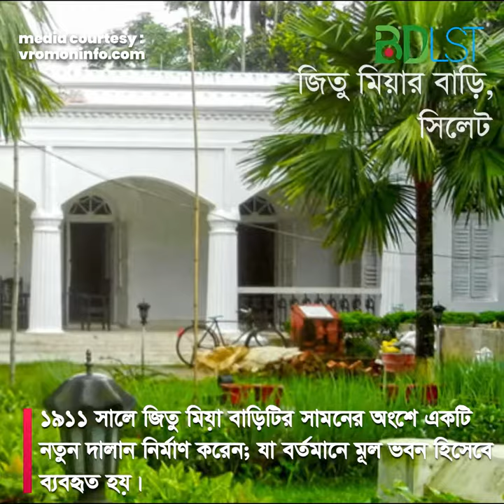কি আছে এই রহস্যে ঘেরা জিতু মিয়ার বাড়ি তে? জানলে অবাক হবেন নিশ্চয়ই । সিলেট । SH2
প্রকৃতিকন্যা সিলেট মানেই অবারিত প্রাকৃতিক সৌন্দর্য। তবে শুধু প্রাকৃতিক সৌন্দর্যই নয় সিলেটে দেখার মত ঐতিহ্যবাহী স্থাপত্যও কম নেই। তাই সিলেট ভ্রমণে গেলে প্রকৃতির সৌন্দর্যমন্ডিত স্থানগুলোর সাথে ঐতিহাসিক স্থানগুলোও দেখতে ভুলবেন না। সিলেটের অন্যতম একটি ঐতিহ্যবাহী নিদর্শন হল জিতু মিয়ার বাড়ি।

সিলেট শহরের শেখঘাটে কাজিরবাজার সেতুর উত্তর দিকে ঐতিহ্যবাহী জিতু মিয়ার বাড়ি টির অবস্থান। ১ দশমিক ৩৬৫ একর ভূমি জুড়ে অবস্থিত ঐতিহ্যবাহী এই জিতু মিয়ার বাড়ি। চুন সুরকি দিয়ে নির্মিত মুসলিম স্থাপত্য কলার অনন্য নিদর্শন এ বাড়ি। এটি নির্মাণ করেন খান বাহাদুর আবু নছর মোহাম্মদ এহিয়া ওরফে জিতু মিয়া। ১৯৯১ সালে এ বাড়ির সামনের দালানটি নির্মাণ করা হয়।

খান বাহাদুর আবু নছর মোহাম্মদ এহিয়া ওরফে জিতু মিয়া প্রথম জীবনে কিছু দিন সাব রেজিস্টার ছিলেন। ১৮৯৭ থেকে ১৯০৩ সাল পযর্ন্ত তিনি সিলেট পৌরসভার ভাইস চেয়ারম্যান ছিলেন, ছিলেন অনারারী ম্যাজিস্টেটও । জিতু মিয়ার পরিবারের বিলাসী জীবনযাপনের নানান কথা লোকমুখে এখনো শোনা যায়। প্রতিদিন নানান প্রয়োজনে গ্রাম থেকে শহরে আসা শত শত মানুষ জিতু মিয়ার বাড়িতে আসত এবং সবসময়ে এ বাড়িতে লোকসমাগম থাকত।

কথিত আছে, সে সময়ে এ বাড়ীর সুসজ্জিত ড্রয়িংরুমে তুরস্কের পাশাদের ছবি, রুশ তুরস্কের যুদ্ধের চিত্র ব্রিটিশ রাজ পরিবার ও রাজপুরুষদের আলোক চিত্র শোভা পেত। কাচারী ঘরের ডান দিকের একটি কক্ষে সে সময়কার একটি লম্বা কালো টেবিল ও ২০টি চেয়ার এখনও অক্ষত রয়েছে।

এ বাড়ির রয়েছে ঐতিহাসিক গুরুত্ব। উপমহাদেশের খ্যাতনামা অনেক বরেণ্য ব্যক্তি বর্গ এ বাড়িতে  বসে গুরুত্বপূর্ণ সভা করেছেন। অলিকুল শিরোমণি দেওবন্দ মাদ্রাসা অধ্যক্ষ মাওয়ালা মদনীর (রহ)র আগমন ঘটেছে এ বাড়িতে। তার পুত্র আসআদ মদনীরও আগমন ঘটেছে এখানে অনেকবার।

এছাড়াও এ বাড়িতে শুভাগমন করেছেন আসামের সাবেক প্রধানমন্ত্রী স্যার সাদ উল্লাহ ভারতের সাবেক আইসিএস খান বাহাদুর গজনফর আলী খান পাকিস্তানের সাবেক প্রধানমন্ত্রী খাজা নাজিম উদ্দিন, শেরে বাংলা এ কে ফজলুল হক, আল্লামা সহুল আহমদ উসমানী, পল্লী কবি জসীমউদ্দিন, মুক্তিযুদ্ধের সর্বাধিনায়ক জেনারেল এম এ জি ওসমানীসহ ইতিহাসের অনেক অবিস্মরণীয় ব্যক্তিত্ব।  এ বাড়িতে এসে তারা শুধু এ বাড়ীর মহিমা বাড়াননি তার সাথে সিলেটের ইতিহাসকেও সমৃদ্ধ করেছেন।

নানান সংস্কার ও পরিবর্তনের মাধ্যমে ধরে রাখা হয়েছে  শত বছরের ইতিহাসের সাক্ষী এ বাড়িটিকে।

যেভাবে যাবেন:

ঢাকার ফকিরাপুল, সায়দাবাদ, গাবতলি ও মহাখালী বাস স্টেশন থেকে সিলেটের উদ্দেশ্যে বাস ছেড়ে যায়। এ পথে গ্রিন লাইন পরিবহন, এনা পরিবহন, সৌদিয়া এস আলম পরিবহন, শ্যামলী পরিবহন, এনা পরিবহন, হানিফ এন্টারপ্রাইজ, ইউনিক সার্ভিস এর এসি ও নন-এসি বাস চলাচল করে। ভাড়া পড়বে ৪০০ থেকে ১১০০ টাকা।

এছাড়া কমলাপুর রেইলওয়ে স্টেশন থেকেও আন্তঃনগর ট্রেন পারাবত এক্সপ্রেস, জয়ন্তিকা এক্সপ্রেস ও উপবন এক্সপ্রেস এ চড়ে যেতে পারেন সিলেটে। সময় লাগবে ৭-৮ ঘণ্টা।

এরপর সিলেট শহরের যেকোনো প্রান্ত থেকেই অটোরিকশা বা সিএনজিতে পৌঁছে যেতে পারবেন জিতু মিয়ার বাড়ি।

যেখানে থাকবেন:

সিলেট শহরে বিভিন্ন মানের হোটেল ও রিসোর্ট রয়েছে। আপনার  প্রয়োজন ও সামর্থ্য অনুযায়ী যেকোনটিতে থাকতে পারেন। এসব হোটেলের বেশীরভাগ মাজার রোড, আম্বরখানা এবং জিন্দাবাজারে অবস্থিত। কয়েকটি পরিচিত হোটেল হল- হোটেল হিল টাউন, গুলশান, দরগা গেইট, সুরমা, কায়কোবাদ ইত্যাদি। এছাড়া লালা বাজার এলাকায় কম ভাড়ায় অনেক মানসম্মত রেস্ট হাউজ আছে।

কন্ট্রিবিউটর – রুবাইদা আক্তার

মিডিয়া কার্টেসিঃ

ছবি
Travel BD